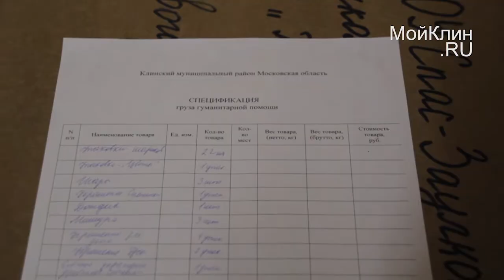Клинские школьники подарят Новый год жителям Украины